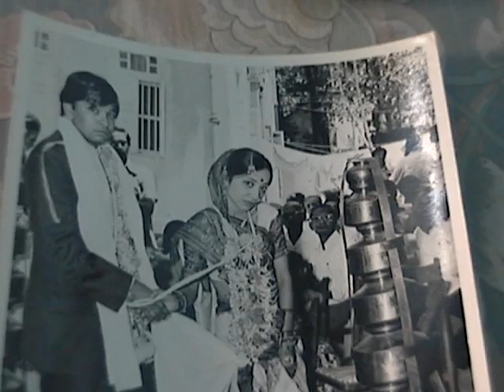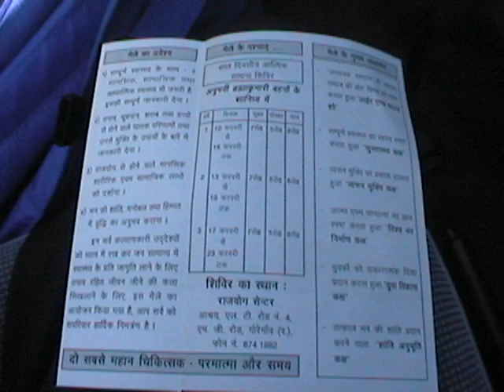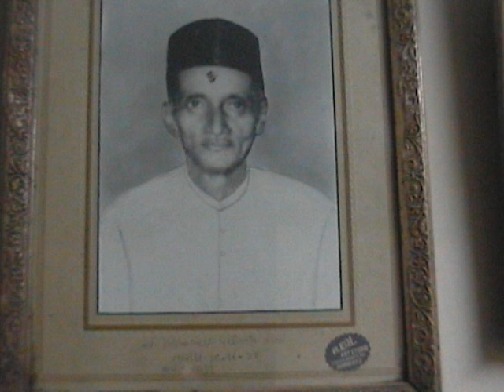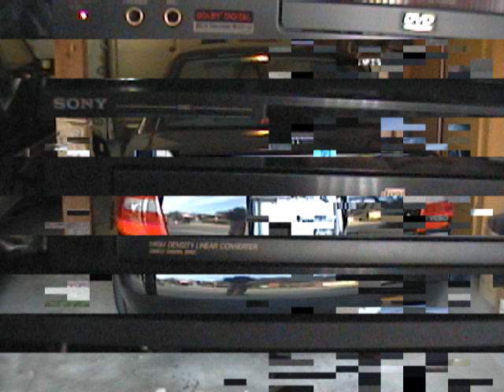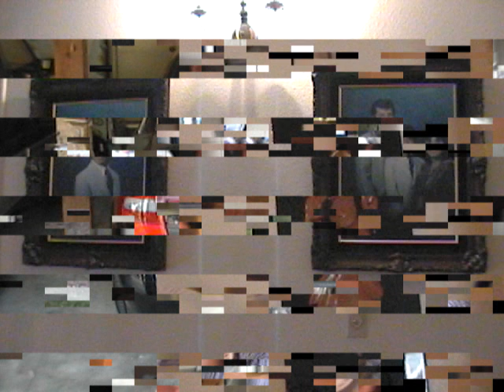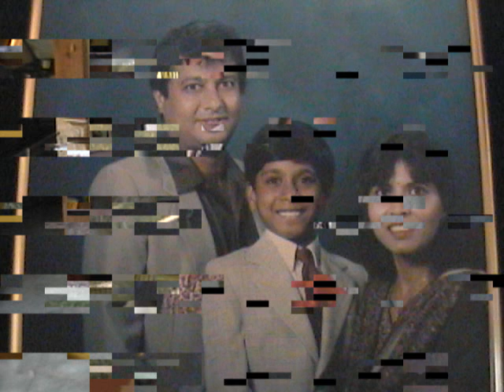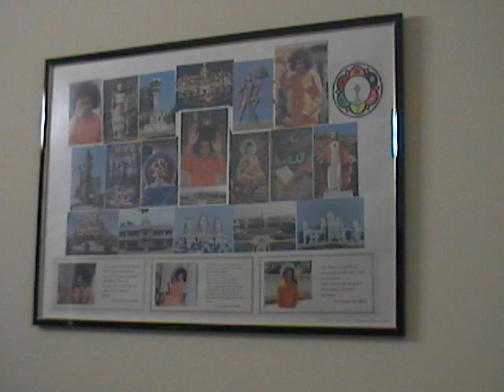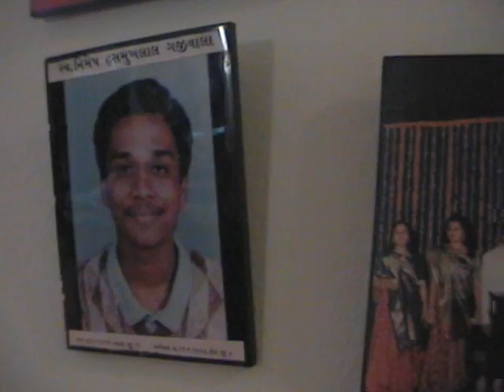19990228- SURAT WadiFalia;Valsad , Daman -Mumbai;Sonal D.'s Mama Hm -Jayanti Mama Hm -MTR Office-1H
19990228am0510MDV - RAHV -
19990228- SURAT WadiFalia;Valsad , Daman -Mumbai;Sonal D.'s Mama Hm -Jayanti Mama Hm -MTR Office-1H
WATCH YOUR INTERESTED MOVIE VIDEO SETION BY: DRAG COMPUTER CURSOR TO THE SECTION,THEN CLICK & PLAY.
DETAIL: 00: SURAT Wadi Falia; Rekha Bhabhi, Usha, Lalaji, Mina-
5Min: Valsad hm: Kalpana Bhavu, Kartik, Tara bhabhi,-
10 Min: Daman: Rajanikatbhai Office, Krishna Hm-Hira Masi, Aarti-Ashwin Hm-
18 Min: Valsad; Dharmi, Son,-DM Wadi, -
24 Min Mumbai: Sonal D.'s Mama Hm, Owner Departmental Store Opp. Crystal-
Bharat Dinkar Sh Flat, -
Brahm Kumari Procession-
40 Min: Jayanti Mama Family  Hm-
58 MIN:NavsariMTR Office & Hm
Personal Home Videos- Home to view by Close Friends & families with respecting our